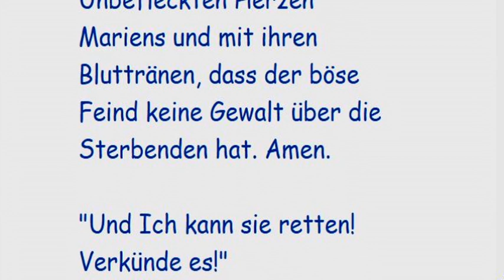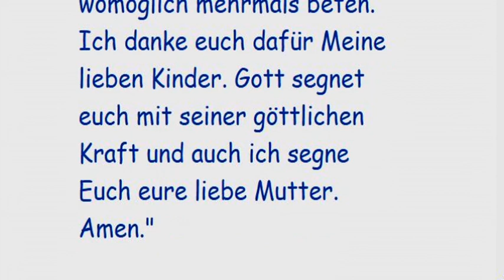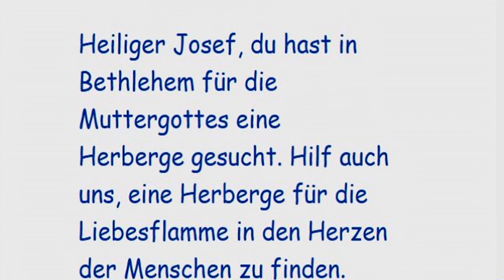STELLVERTRETEND REUE ERWECKEN FÜR ALLE STERBENDEN